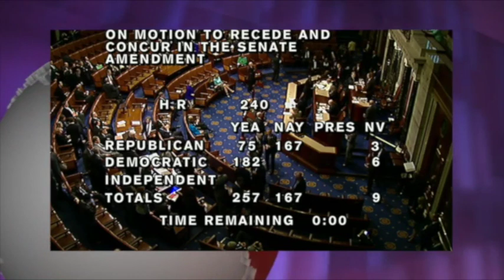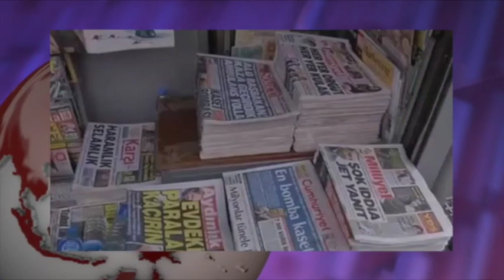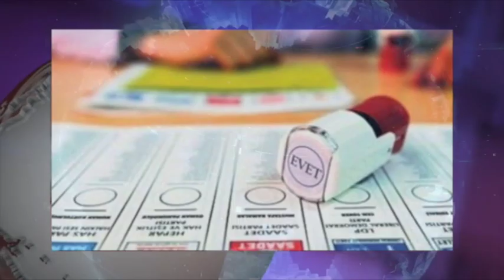آنسوی خبر جمعه 13 شهریور- تلویزیون ایران فردا